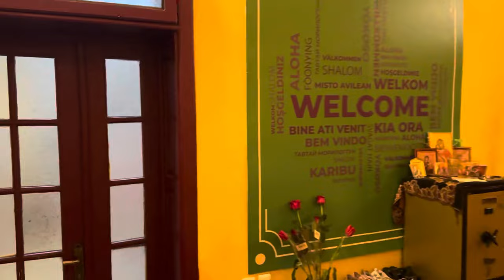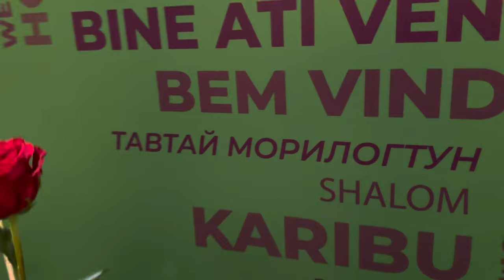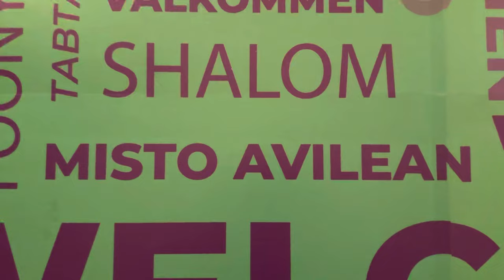Mama Anca în depresie! Nu-i mai vine să iasă afară din casa de la Strehaia!